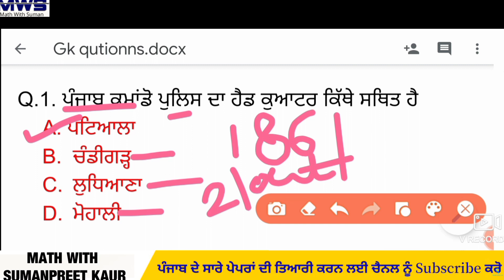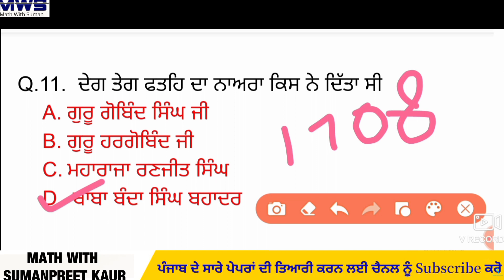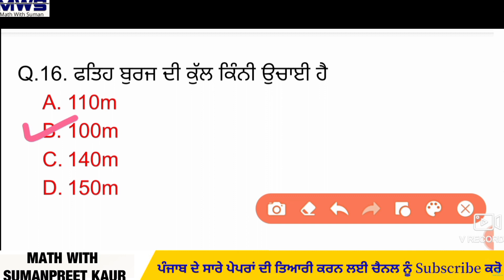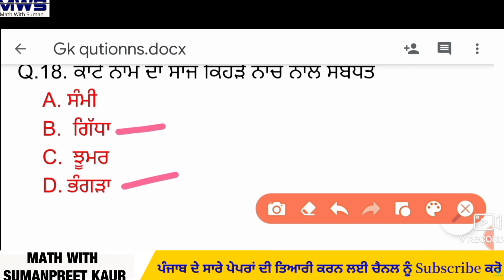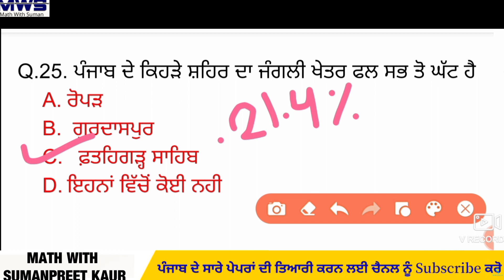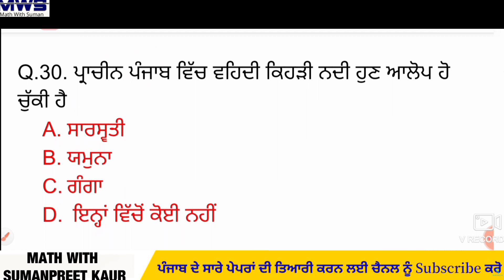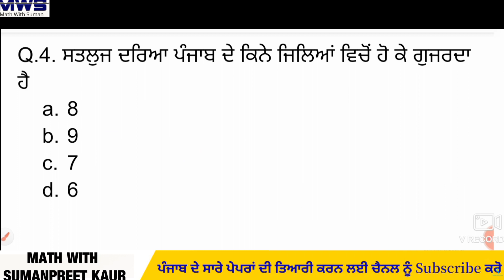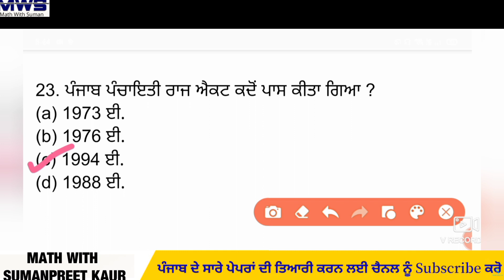Punjab Gk Full Mock Test For Punjab Police Constable Exam 🔴 Moc Test for Punjab Police 🔴 Punjab Gk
Punjab Gk Previous Year
punjab Gk old history
punjab Gk previous year top quest
punjab gk questions all competitive exams
punjab Gk for punjab police
punjab Gk for punjab Coparative Bank
punjab Gk top MCq
punjab Gk MCQ preparation
punjab Gk for Sub inspector
punjab Gk for puda exam
punjab Gk for IB PSSSB
punjab Gk for PSPCL Clerk
punjab Gk for PSTCl Clerk
punjab fairs
punjab after independence questions
punjab history question
punjab top Gk Questions
study Point 44 channel
Sandeep Sir punjab gk MCQ
Punjab Police Punjab Gk
Punjab Police Complete Punjab Gk
Punjab Police Gk Preparation
Punjab Gk Special For Punjab Police
Punjab History Punjab Police
Punjab Police Punjab Gk MCQ